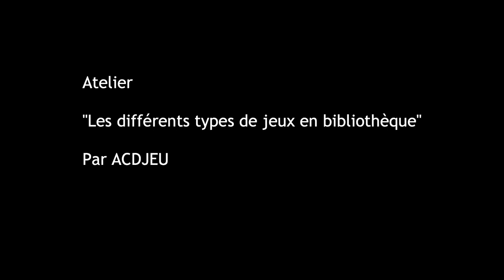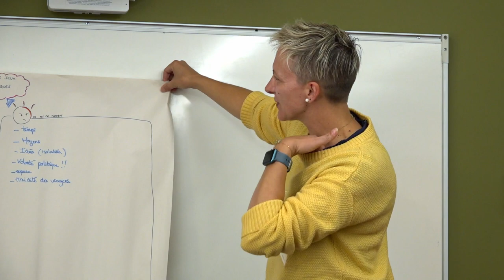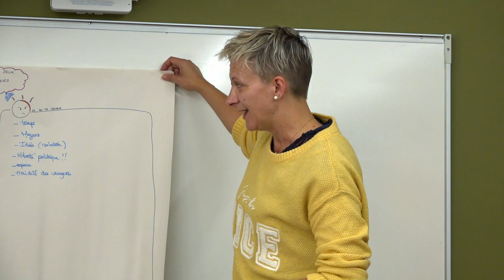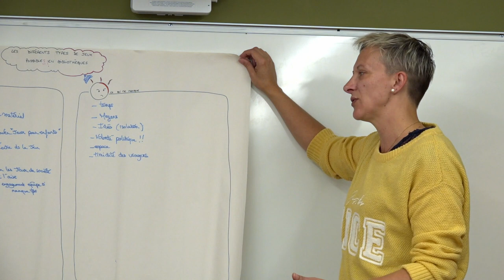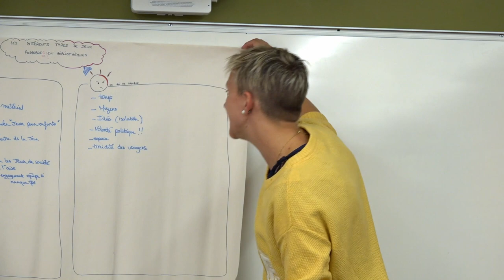Les Différents types de jeux en bibliothèque, par l'association Au coin du jeu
Par l'association briançonnaise Au coin du jeu, dans le cadre de la 17e Rencontre des bibliothécaires, le Jeu en bibliothèque : un atout maître.